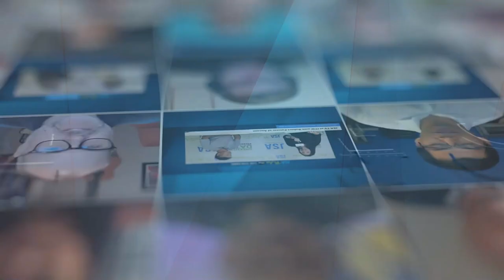Lincoln Rackhouse Talks Company Growth, Insightful Industry Trends and More!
In this interview at PTC’23, John Greenwood, SVP Corporate Strategy, Lincoln Rackhouse, sits down with JSA TV to talk through his recent joining of the team, Silicon Heartland Data Center Campus development and overall company growth. Greenwood also discusses the recent challenges of power consumption and supply chain interruptions, and the impact both are making on the industry at large.